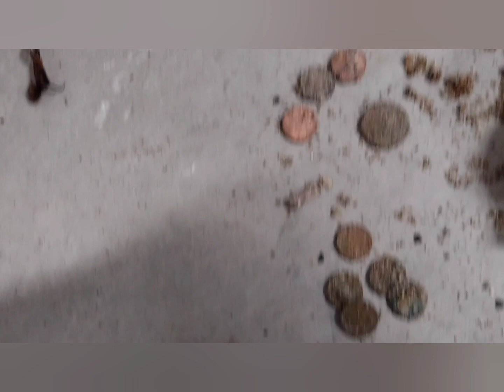Depositors are coming back 😊👍🦀